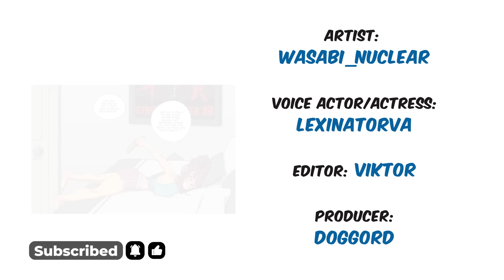How it all went down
Artist: wasabi_nuclear

Voice Actress: lexinatorva

Editor: Victor